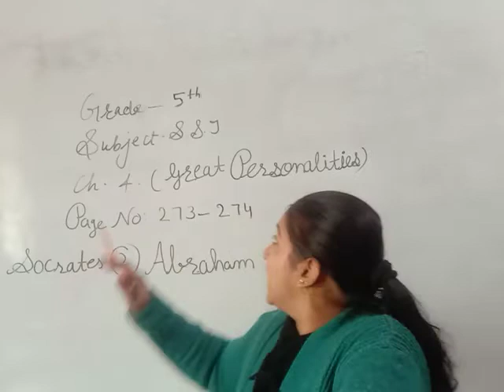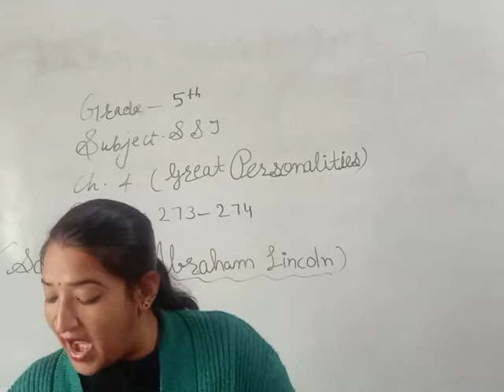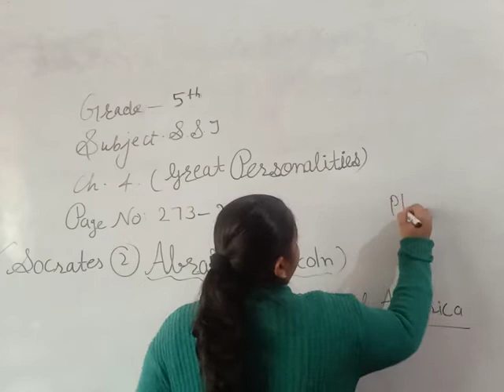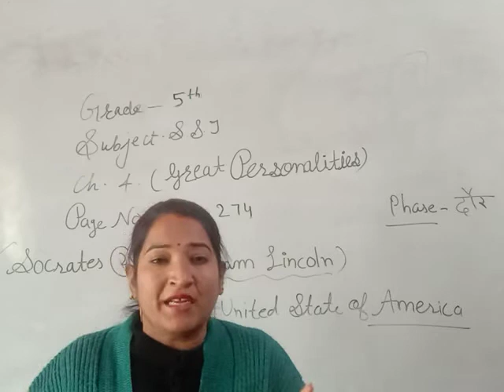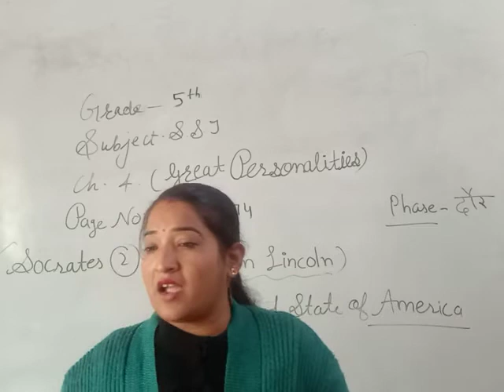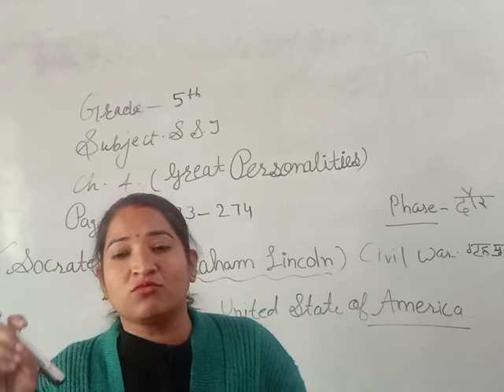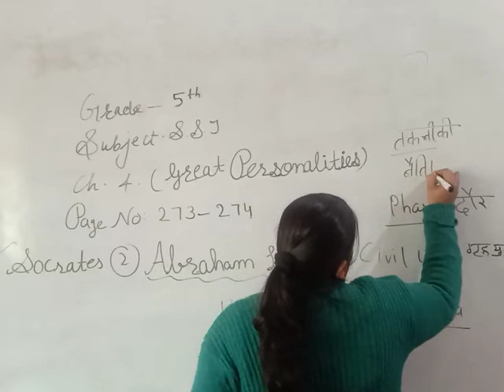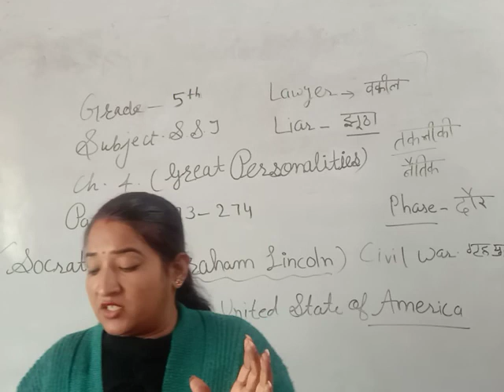class 5,ch 4,part 2,page273274